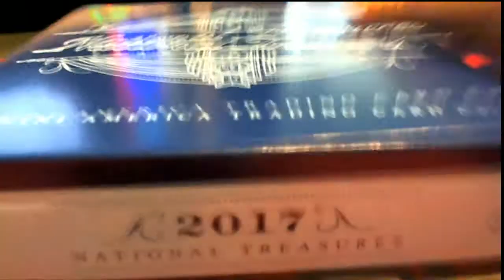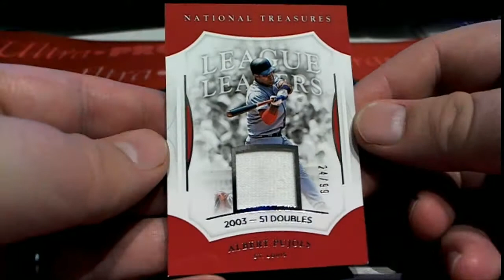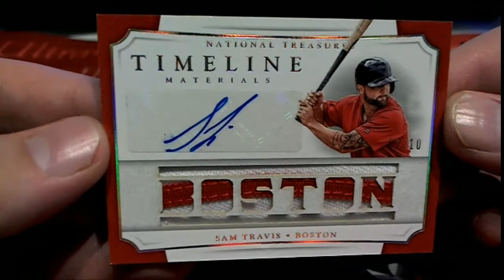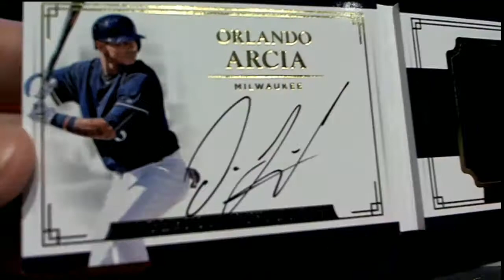2017 Panini National Treasures Baseball Hobby Box ID 17NTBBPYT829